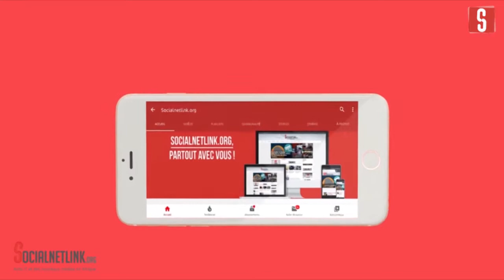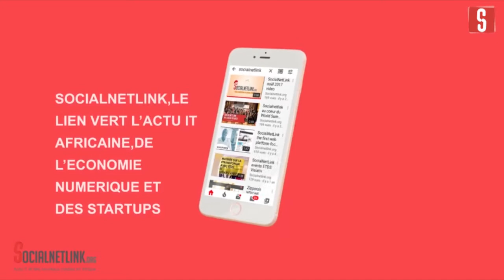Les avantages et inconvénients de WhatsApp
La rédaction de Socialnetlink a donné la parole aux citoyens pour apporter leurs réponses sur différentes questions comme: Quelles sont les impacts de WhatsApp sur notre vie de tous les jours? Quel est son apport dans les liens familiaux?